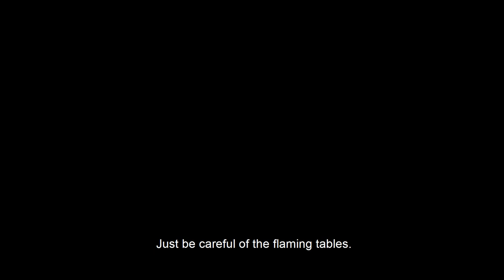Greek Islands Paddleboarding Adventure... and some Shenanigans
We know overcrowded Greek holiday destinations don't do it for you, so why not get off the beaten track and discover beautiful Greek islands by paddleboard?

Where's Boss Man? is joined by team riders Fiona Wylde, Trevor Tunnington & Connor Baxter as they explore the picturesque islands of Greece along the beaches less travelled with their Starboard SUP inflatable paddleboards.

"We landed on the Greek Island of Corfu just before midnight. We hadn't booked a place to stay, but by 2am, and with the help of a friendly taxi driver, we had a room that slept four and a round of drinks with the owner of the local taverna. And that set the tone for the week."

~ Chris Parker

So what are you waiting for? Get your favourite people together, jump on a Starboard and start living!

Learn more about the iGo inflatable paddleboard featured in this short film

Video by Chris Parker/ SUPRacer.com. Commissioned by Starboard SUP